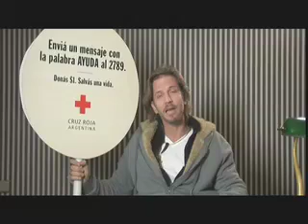Cruz Roja Facundo Arana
campaña de la cruz roja argentina (ayudar es una boludez) donaciones por mensajes de texto